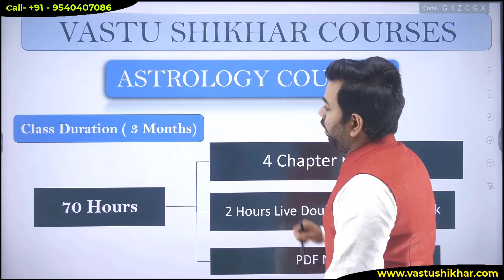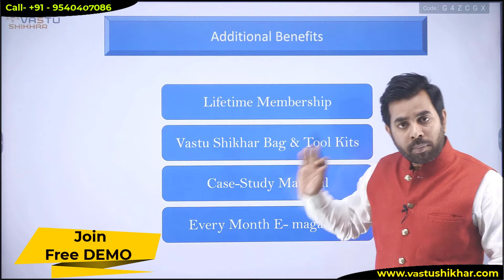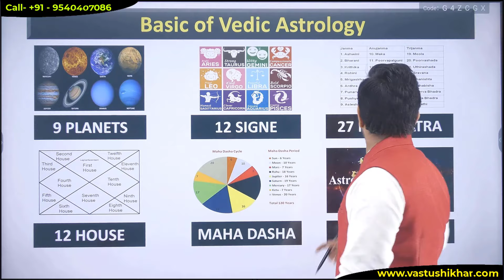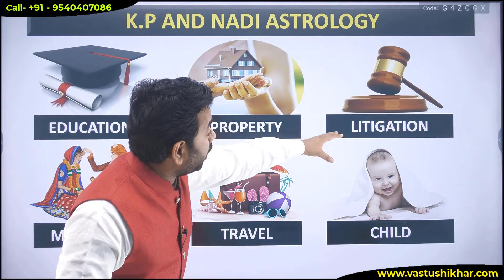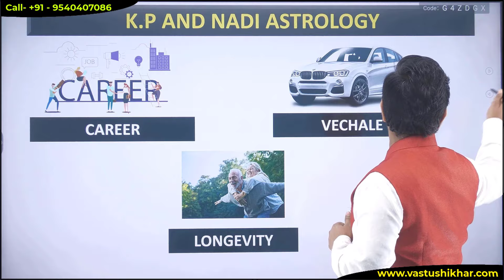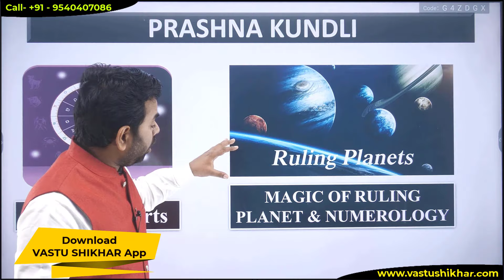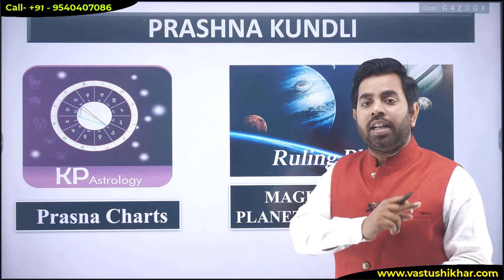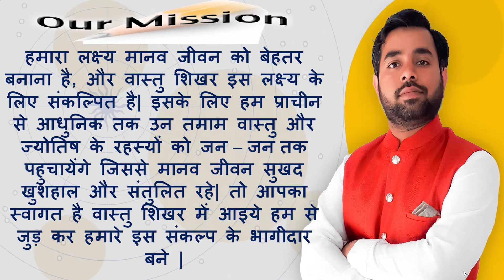Astrology Course Details || Learn Astrology Online || No.1 Astrology Course || ऑनलाइन ज्योतिष सीखें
वास्तु शिखर  वास्तु और ज्योतिष के क्षेत्र में एक अग्रणी संस्था है | इसके सहायता से आप एक सफल ज्योतिषी बन सकते है | अगर आप ज्योतिष विज्ञानं का गहन अध्ययन करना चाहते है |
या करियर बनाना चाहते है तो आपके लिए एक सुनहरा अवसर  है
अन्य संस्थानों के मुकाबले वास्तु शिखर में फी बहुत कम  है और गुणवत्ता में सर्वोत्तम है

Vastu Shikhar is a leading organization in the field of Vastu and Astrology. With the help of this you can become a successful astrologer. If you want to study astrology deeply.
Or if you want to make a career then there is a golden opportunity for you.
Vastu Shikhar has very low fees and best in quality as compared to other institutes .